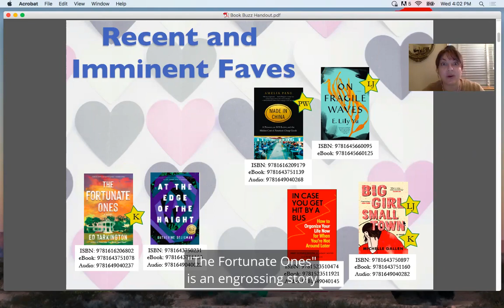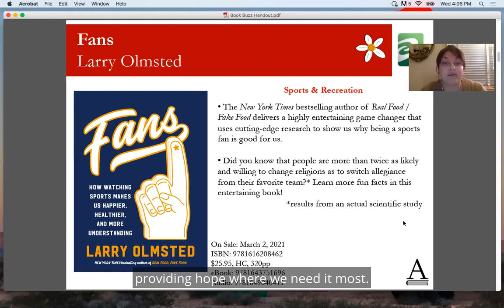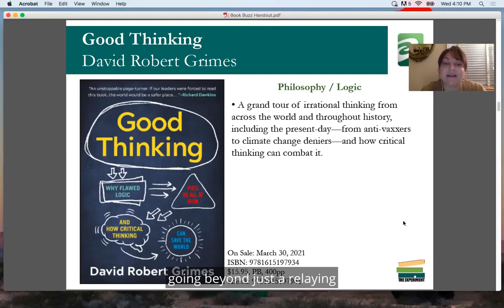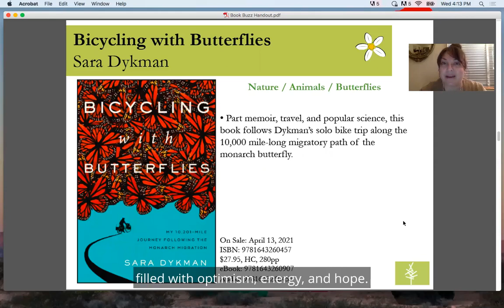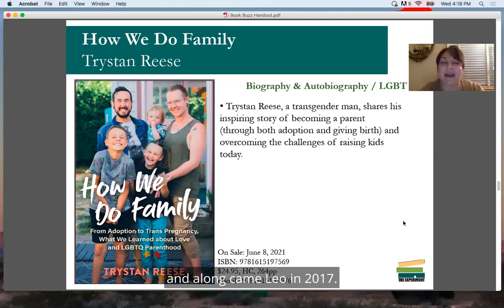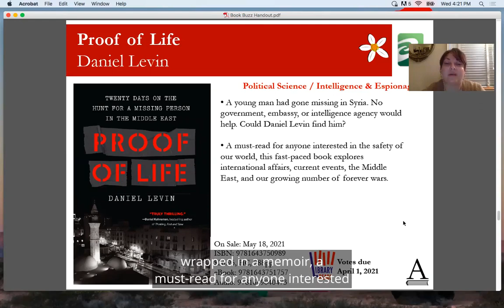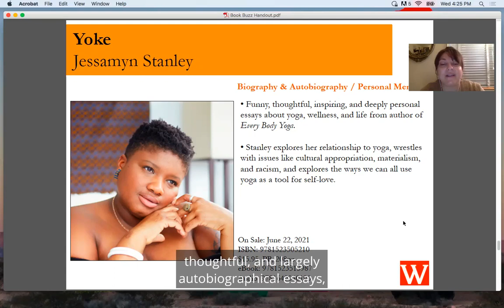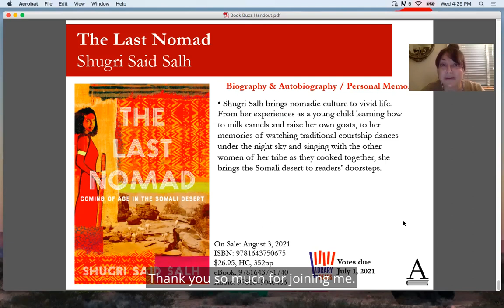Workman's ALA Midwinter 2021 Adult Book Buzz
Librarians! Hear about the forthcoming Workman Spring 2021 titles you won't want to miss!